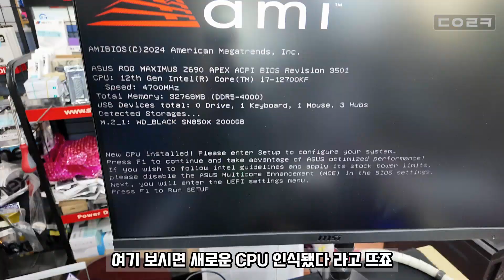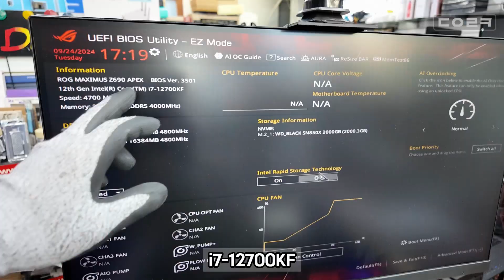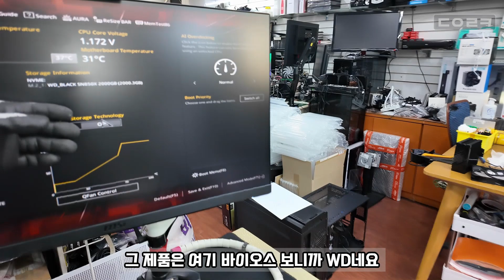직접 조립을 했는데 전원이 안 켜지네요. 테스트 할 부품이 없어 입고를 | with ITX 메인보드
감사합니다 ❤😊🎉